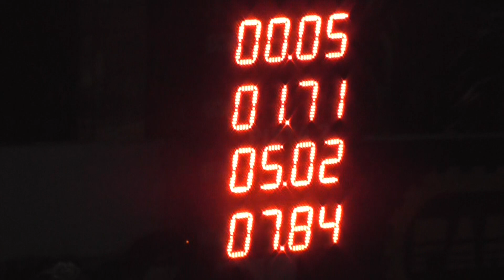16/09/2017 300 LIBRE EL CANAL DE TODOS PICADAS DE AVELLANEDA